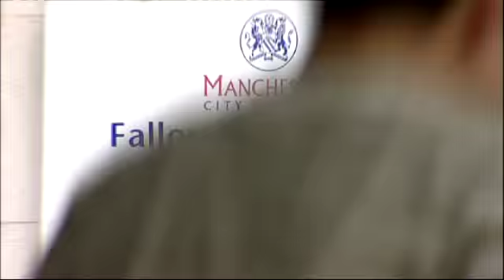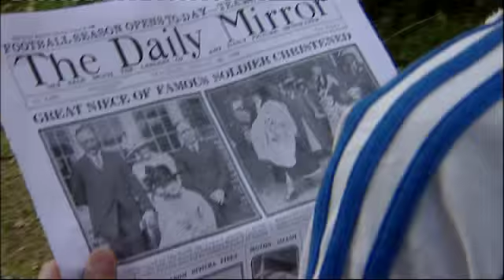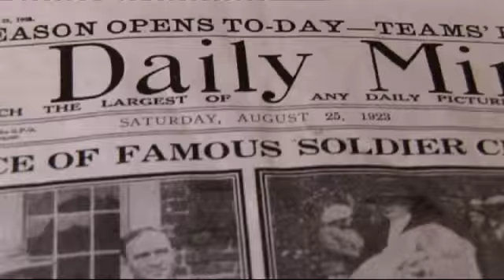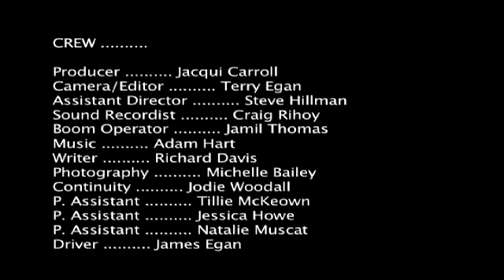The Great Estate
'The Great Estate' celebrates the rich history of the Wilbraham Estate in Fallowfield built in 1922 by Manchester Corporation to house the soilders from The Great War.
A famous documentary film maker descends upon the estate to get the young people interested in their heritage.
Bobby and her gang try their best to disrupt the film until life-long resident Mavis, gives her a family heirloom which takes our bunch of rascals on a journey that changes their lives forever?
A magical time travel drama staring the young people and residents of the estate who've worked together to create this film.